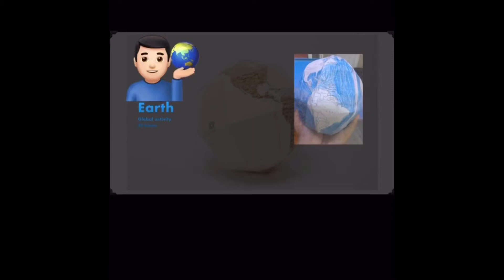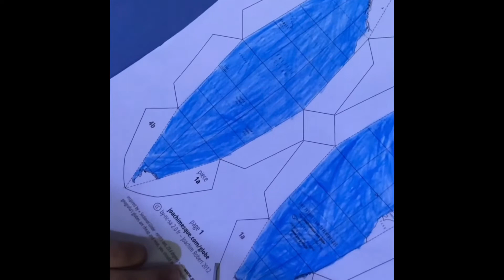World map/ earth day/ global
Let make at home in vocation
Kids activities
Earth day / paper printout use for Earth
You can print out the maps of World available